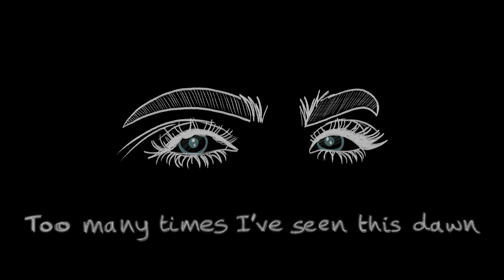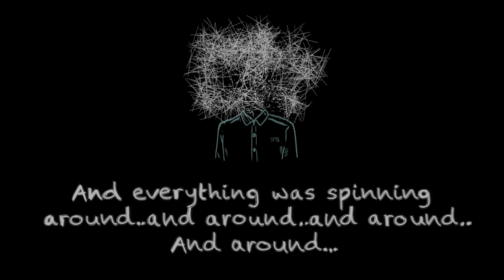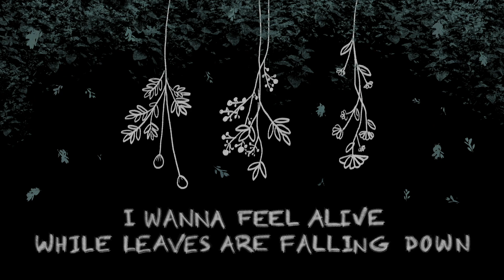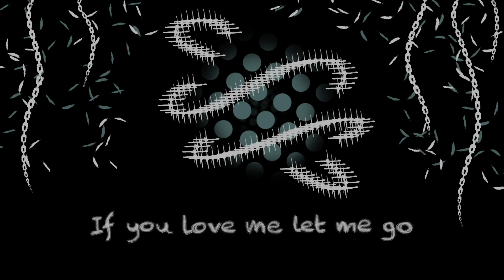Screams From The Sun - COME UNDONE ( ANIMATED LYRICS VIDEO )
An Animated Lyrics video by Francis Jupiter

Written - Composed - Arranged - Played by SCREAMS FROM THE SUN
Lyrics and Melody by FRANCIS JUPITER
Co-Arranged by FRANCIS JUPITER
Produced + Mixed + Mastered by MIMÍ OUT + BARNABAS
Bass played by Lorenzo "Lurenz" Billeri
Cover Art by FRANCIS JUPITER
Recorded @ The PleasureDome by MIMÍ OUT
Mastered By Giacomo JAC Salani @La Fucina Studio

Lyrics video by SCREAMS FROM THE SUN performing Come Undone. ©
2021